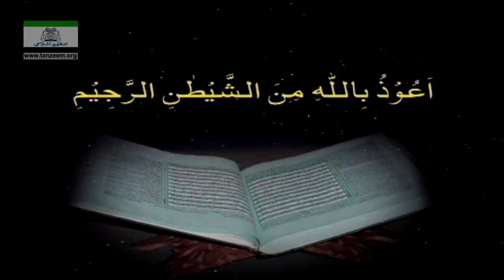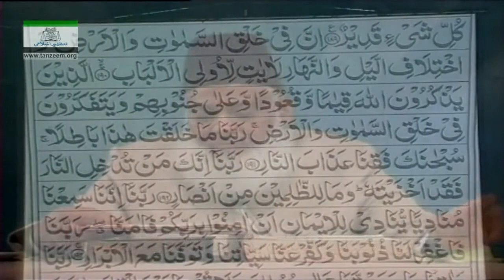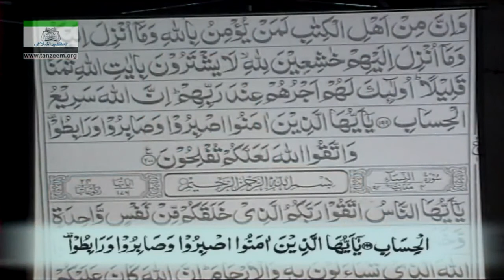020 - Sura Al e Imran 152-End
020 - Sura Al e Imran 152-End
Dr.Israr Ahmed